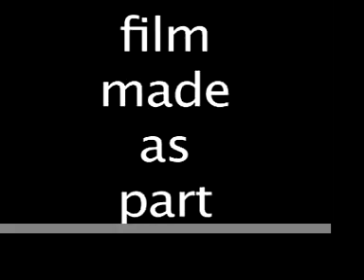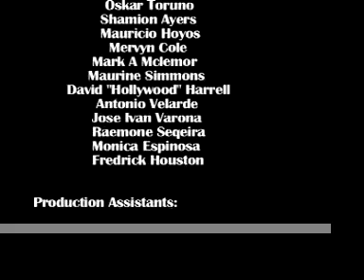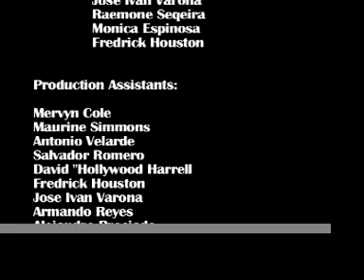Impact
In the summer of 2006, I participated in the 48 Hour Film Festival.  It's a big contest held across the United States to write, produce and show a film (yes from script to screen) in 48 hours.  You get together with a team and draw categories from a hat.  You are given a prop, e.g. a rope, a line of dialog, and a character name.  Then you select a category. Ours was "disaster."  Enjoy our film, Impact.  I stayed up all night with 2 others writing it.  Then I stayed up all day and the next night helping to shoot it on the production crew.  I assisted the director and the actors.  Since my mother is a midwife, I helped one of the actresses in her scene to prepare.  - Aleisha